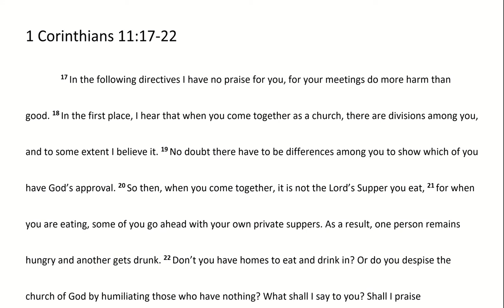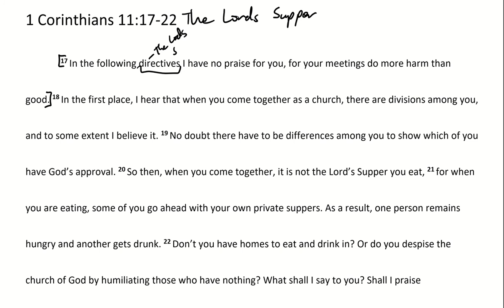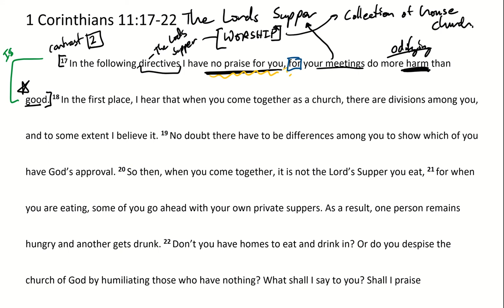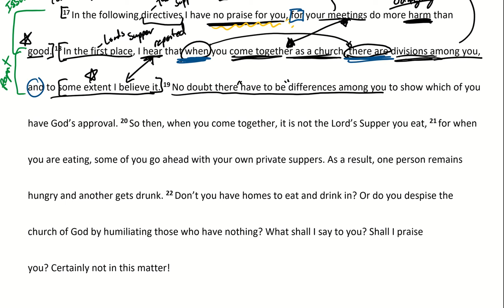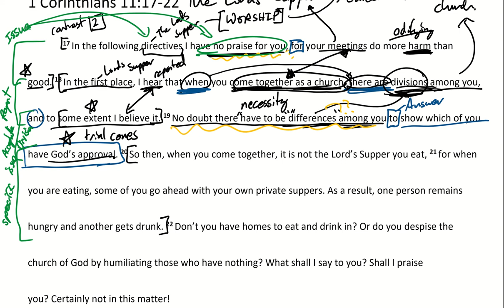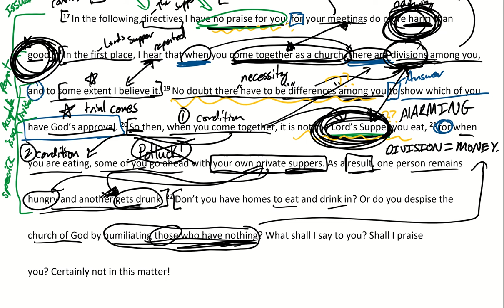Passage Breakdown - 1 Corinthians 11:17-22 | Rich Spiritual Worship - Week 2